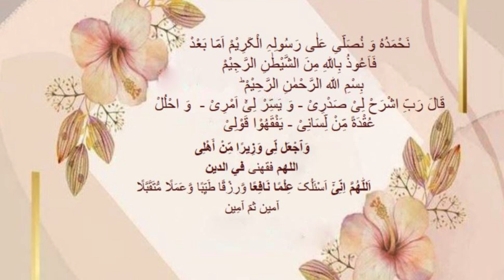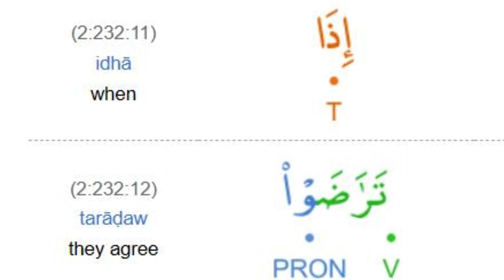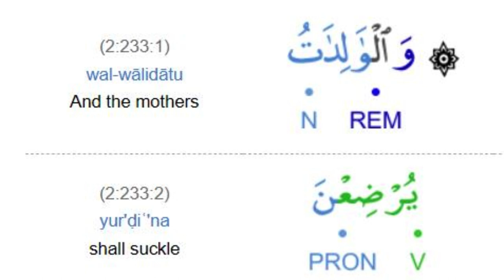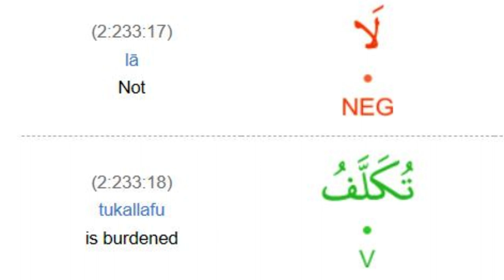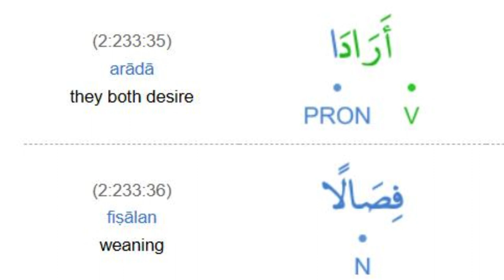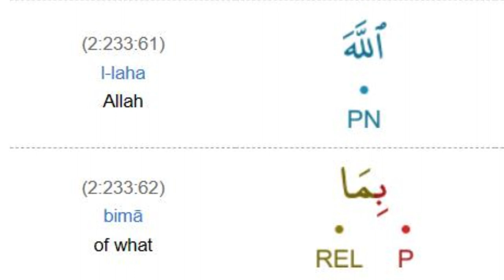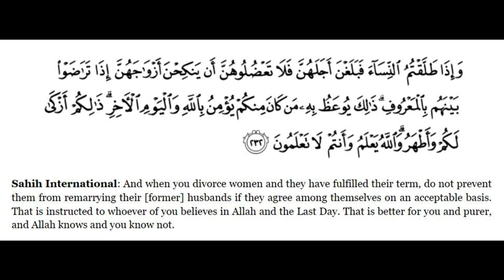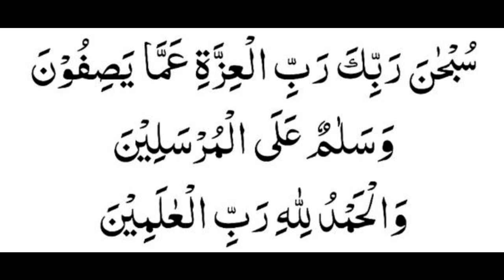English Session Translation Surah Al Baqarah Verse 232-233 By Dr Zeba Waqar